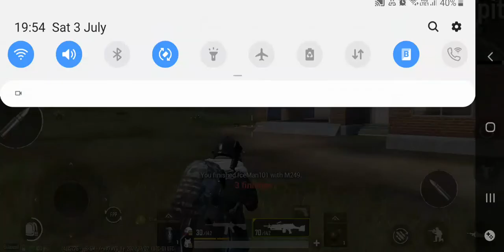playing pubg mobile India and I got chicken dinner